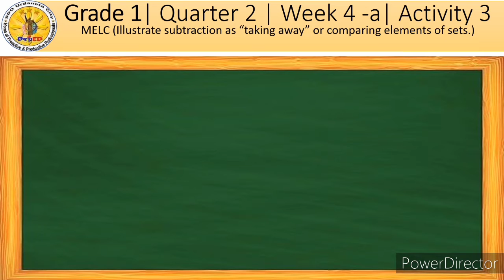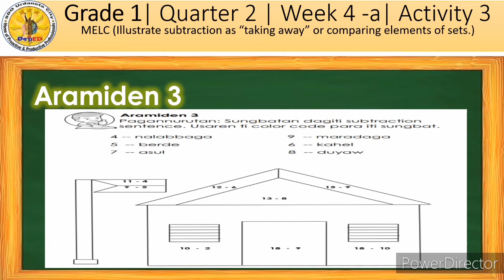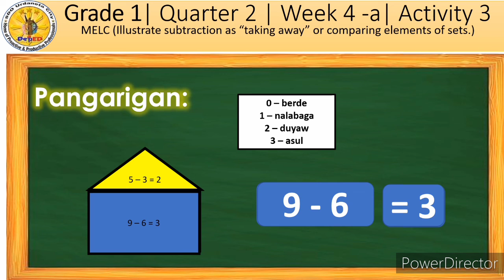Quarter 2 Grade 1 Week 4A Activity 3 Iloko